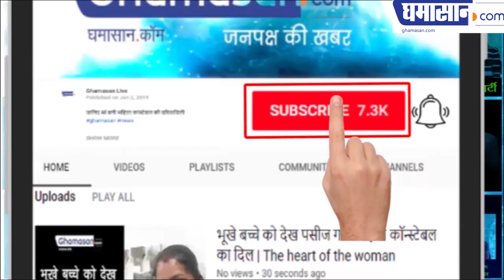Nargis Fakhri HOT HD Compilation | BIKINI Photos Get Viral On Social Media